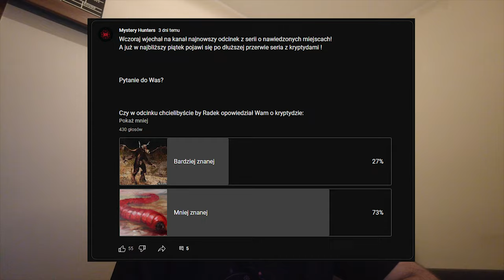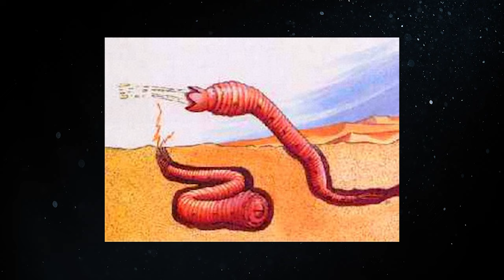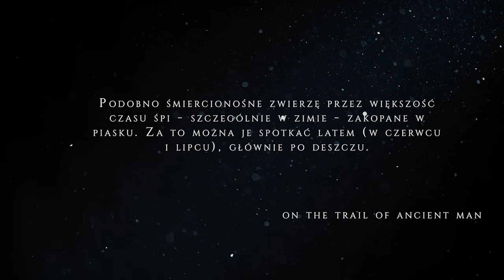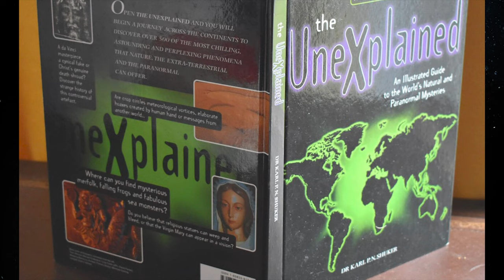MONGOLSKI ROBAK ŚMIERCI - KRYPTYDA, KTÓRA ISTNIEJE?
Poznajcie legendy o kryptydzie zwanej mongolskim robakiem śmierci! Domniemany stwór podobno zamieszkuje mongolską pustynię Gobi. Według lokalnych pasterzy i koczowników żyjących w jurcie, jest to zwierzę podobne do dżdżownicy w kolorze ciemnoczerwonym, o tępo zakończonym ciele, u którego trudno odróżnić głowę od ogona.